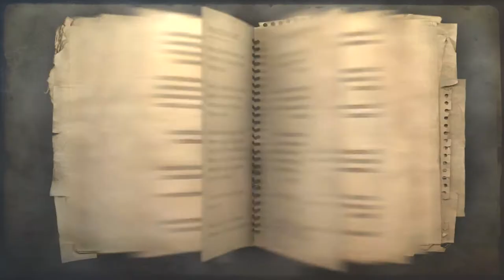Let's Play: Far Cry 2 Part 4 with Wutang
Kill an entire paramilitary group to keep a civil war going?  Why not.